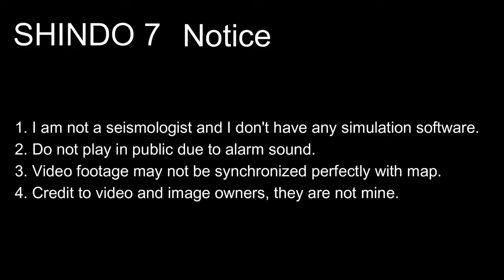M 6.3 Herat, Afghanistan Earthquakes (10/2023)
1. Do not use for planning purposes
2. Do not play in public due to alarm sound
3. Video footage may not be synchronized perfectly with map
4. Credit to video and image owners, they are not mine

Cities used: Herat